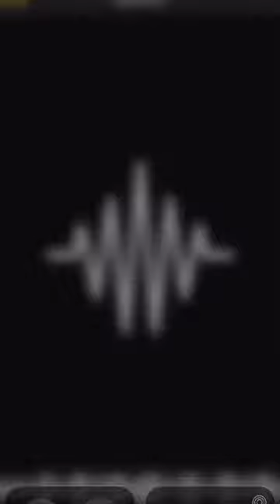EKT 40 - Mistakes (Snippet)